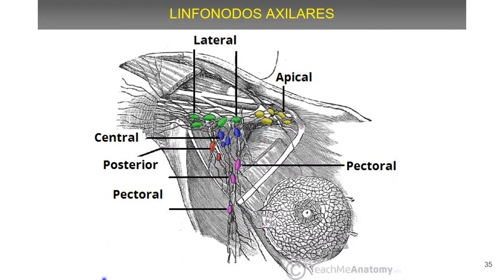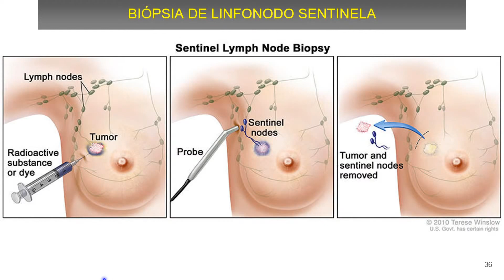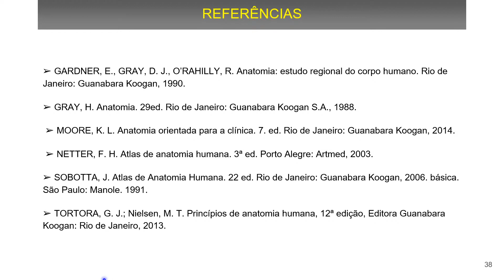QuarentAnato UFTM - Membros Superiores (Linfonodos)